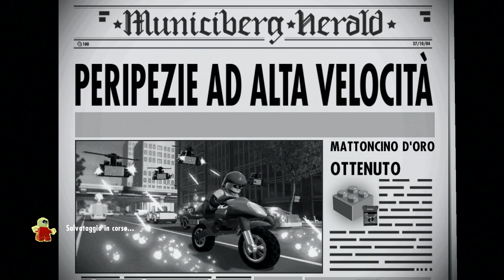LEGO Gli Incredibili ITA | Nintendo Switch | Parte 3 - Treno in Corsa